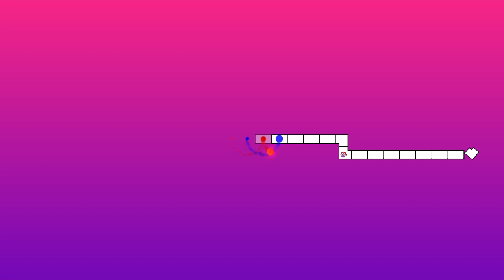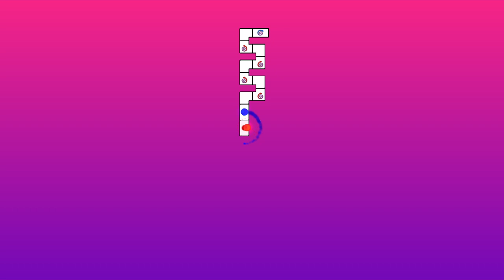[ ADOFAI Custom #5 ] Not Too Long (Max 100 characters) as it will cause issues with the distribution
썸네일은 67님이 제작해 주셨어요!

*노래 Music*
Not Too Long (Max 100 characters) as it will cause issues with the distribution.

*작곡가 Music by*
MEMODEMO

*레벨 제작 Level by*
달성 ez2dal